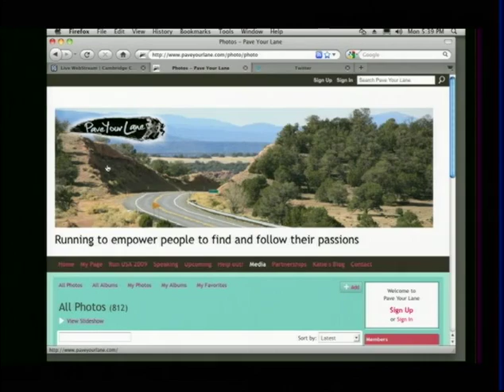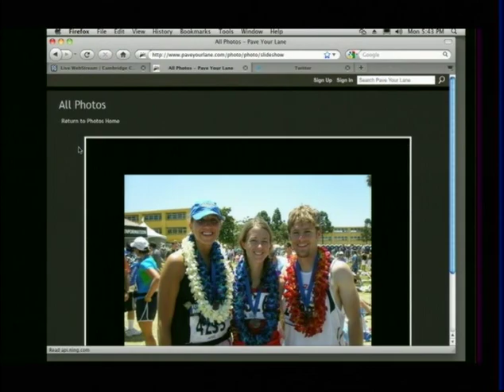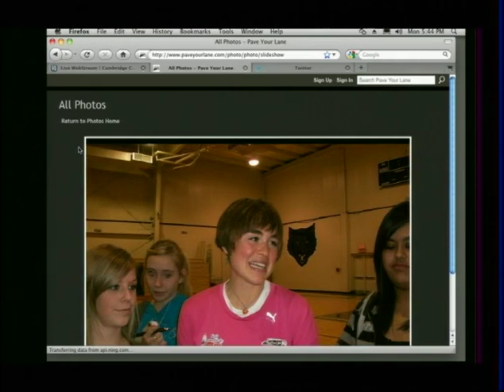KATIE VISCO: Life after Running across America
Katie chats with Marie live about her experience running across America and her inspirational message to the world.For more information about Katie, go